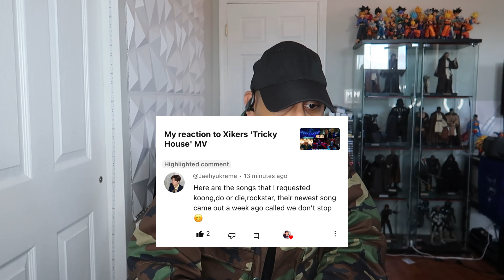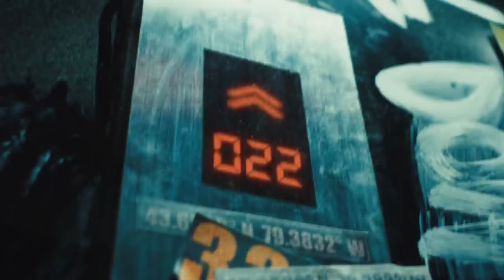My reaction to XIKERS 'WE DON'T STOP' MV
This one right here got me real good lol! I was really transported back in time when I was in elementary school. This song and MV was delicious to my eyes and ears, so I hope you enjoy it as much as I did. 🫶♥️

Big shout out to @SEVENTEENNEXTDOOR for your recommendation of this MV.